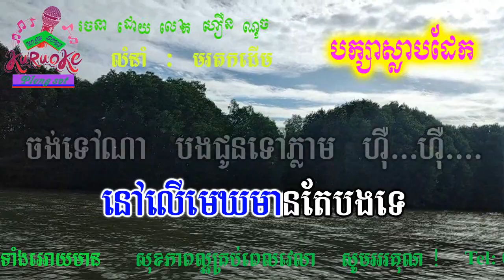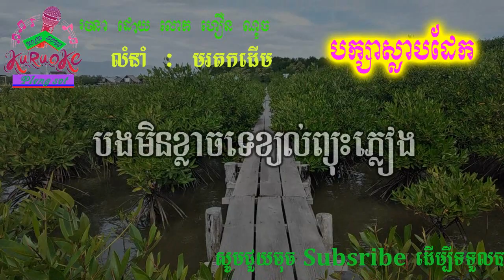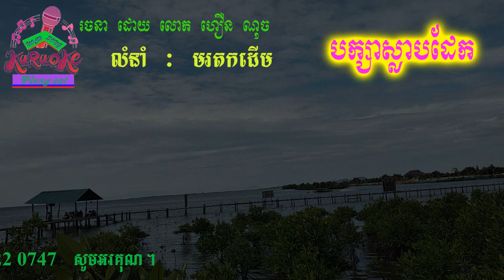បក្សាស្លាបដែក អកកាដង់ ភ្លេងសុទ្ធ Barksa Slab Dek pleng sot khmer karaoke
nochsong បក្សាស្លាបដែក អកកាដង់ ភ្លេងសុទ្ធ Barksa Slab Dek pleng sot khmer karaoke